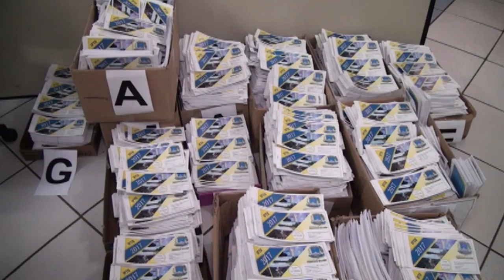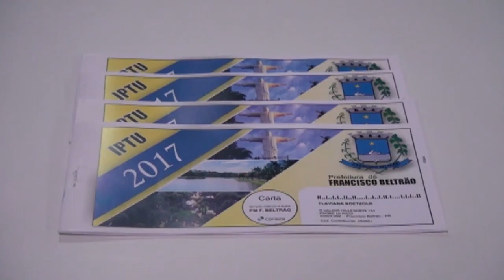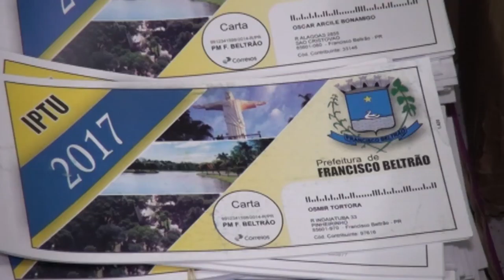Carnês do IPTU começam a ser entregues no dia 1º